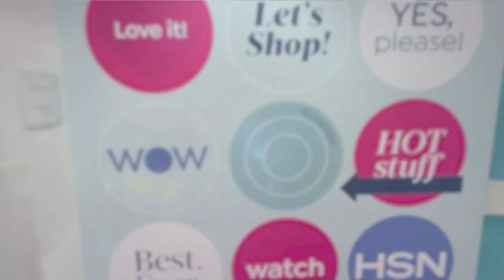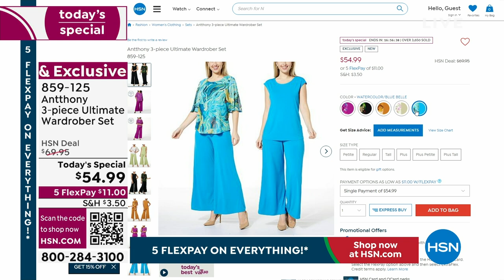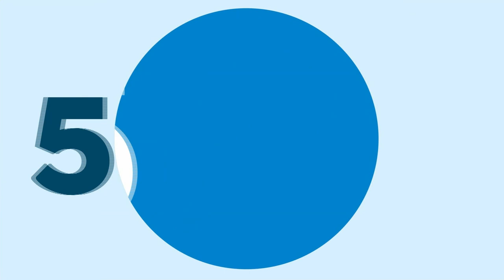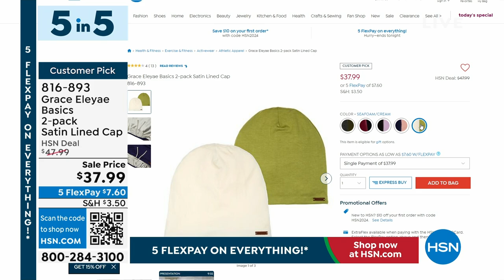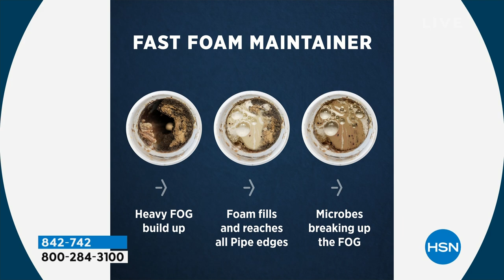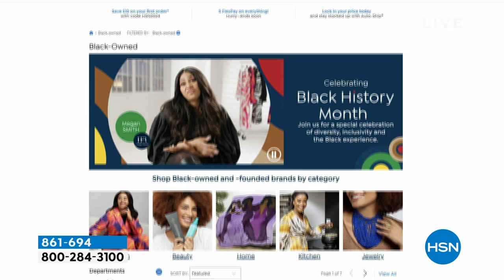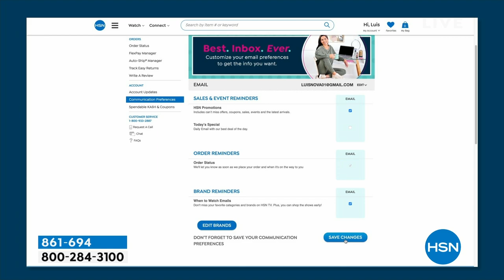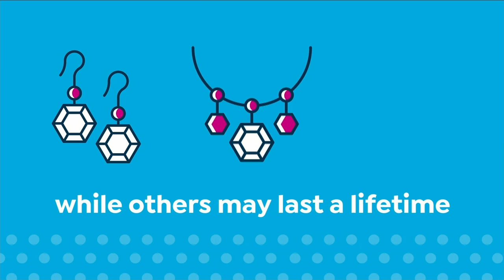HSN | HSN Today with Tina & Friends - Black History Month Celebration 02.01.2024 - 07 AM